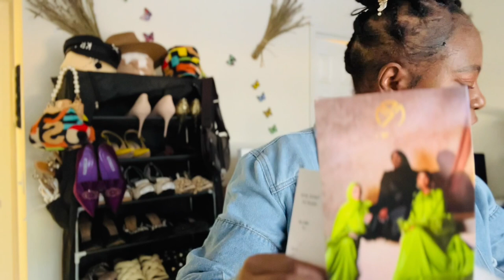Last unboxing of 2022